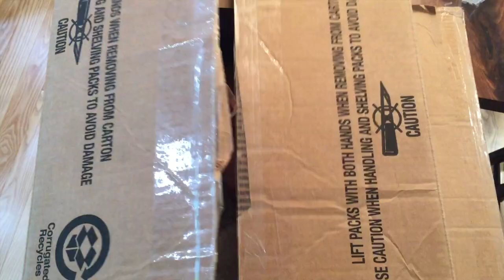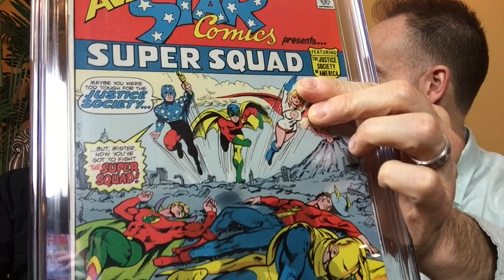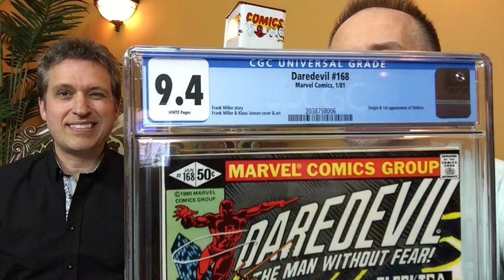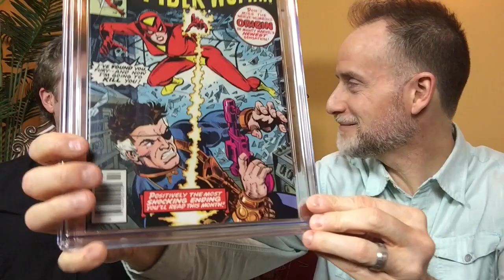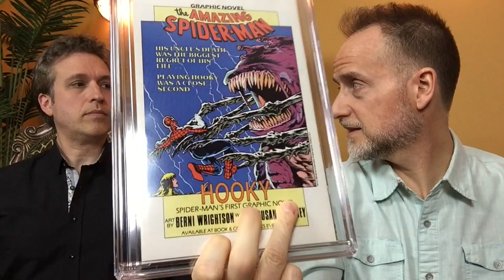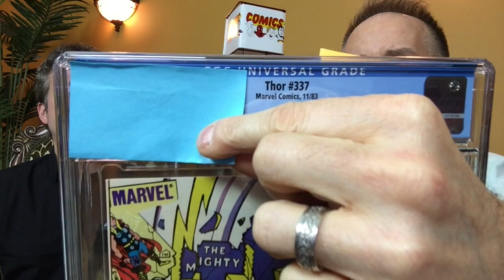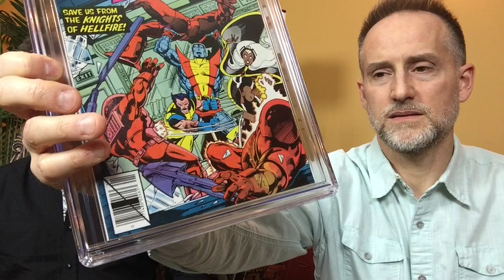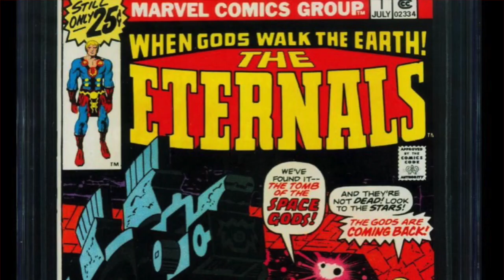CGC Unboxing 6 6 2019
Today we share a Modern Tier CGC shipment. Enjoy!